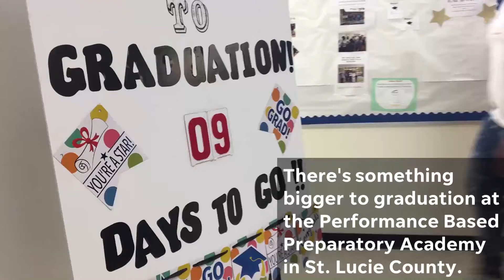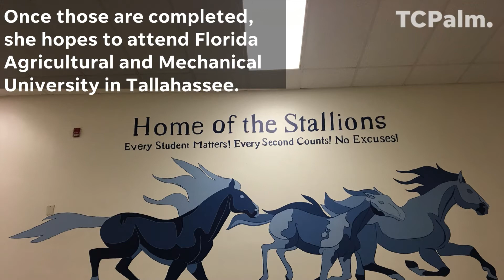What Graduation Means for Students at Performance Based Prep in St. Lucie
About 20 students will graduate from Performance Based Preparatory Academy in St. Lucie County on May 30, 2018. ANDREW ATTERBURY/TCPALM